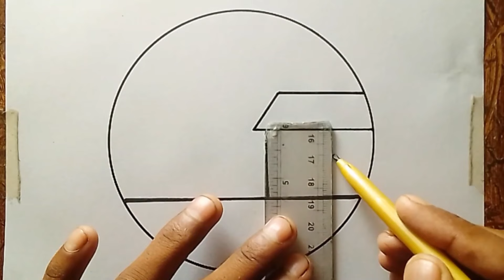house scenery drawing in a circle with colour || Easy Circle Scenery drawing | colour of house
house scenery drawing in a circle with colour || Easy Circle Scenery drawing | Pencil Drawing

drawing nature
acchi drawing
circle drawing circle drawing easy
circle drawing circle ke andar drawing
circle drawing circle drawing simple
circle drawing circle wali drawing
circle wala drawing circle
circle circle art
circle circle sketch
easy circle drawing circle drawing for beginners
circle drawing big circle drawing
circle drawing new circle drawing
 scenery drawing
 drawing pictures
 drawing scenery
 circle drawings
 landscape drawing
 pencil drawing for beginners
 sketching
 circle drawing
 drawing
scenery
simple drawings
drawing
 scenery drawing
dibujo
 mountain scenery drawing
 disegno
 drawing online
 qwe art
dessin
 easy drawing
 drawings
 رسم
 drawing videos
 drawing tutorial
Easy landscape to draw
sketch creative
 circle drawings
 easy circle drawing
 scenery drawings
 scenery drawings in circle
 beautiful circle drawings
 drawings
 how to draw
 landscape drawing
 pencil sketch drawing
 pencil sketch
 pencil art
 pencil drawing
 easy pencil drawings
 scenery sketch
 scenery drawing